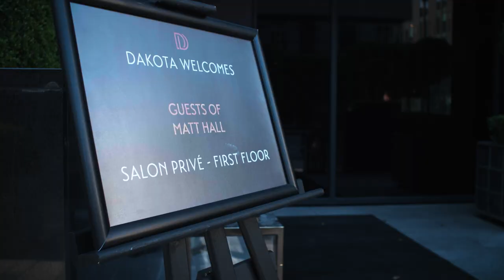30 YEARS of MATT HALL | Success Vlogs #5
In episode 05 of the Success Vlogs, Matt Hall turns 30. Join his friends, family and clients as they celebrate and share insights into their journey with Matt Hall.

SUCCESS VLOGS
High performance personal & professional development coach Matt Hall takes you on his journey of success each week.

Rich In Success is a Brand created by world record holder, high performance coach & multiple business owner Matt Hall.

Are you ready to learn, grow and take your quality of life to the next level? Join Matt on this quest of self discovery and learn from the best.